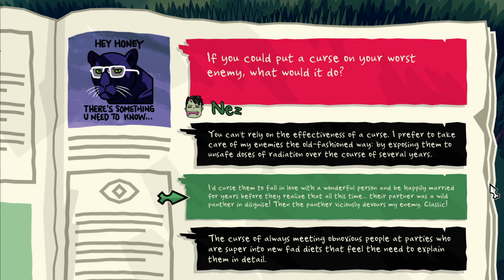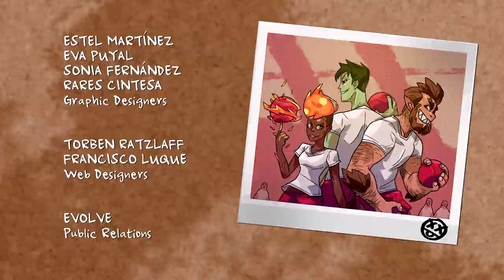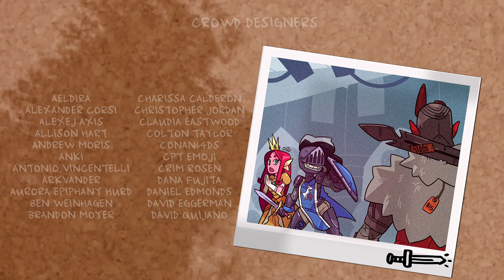AN UNEXPECTED CROSSOVER | Monster Prom: Modtool (Poetry Tournament) [OFFICIAL MOD]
Come on and slam, and welcome to the poetry jam.
►Mod written by QUINN TITUS (@quinntessent1al), edited by JULIÁN QUIJANO (@btflglitch) & PACO LUQUE; and with art by VIPERFISH (@viiperfish) and PAES (@paesthethyc). Forsburn is a character created by Rivals of Aether's creator DAN FORNACE (@danfornace)

You have 3 weeks to get a date for Monster Prom! Go through absurd and funny situations, raise your stats and seduce one of your classmates. Beautiful art, bold, unapologetic dialogue and hard choices make up this Multiplayer (1-4 players) Dating Sim. Be your worst self.

►Thank you to our Patron/s!: Cine Mama